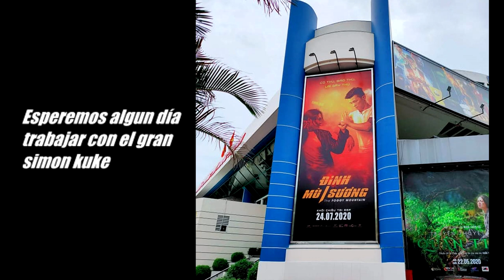NUEVA PELÍCULA DE SIMON KUKE - TRAILER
El vídeo de simon kuke es de hace rato que me invito a trabajar con el, pero por motivos monetarios y luego de esta PLANDEMIA no e podido, espero se mejore todo y hacer buenos proyectos... saludos